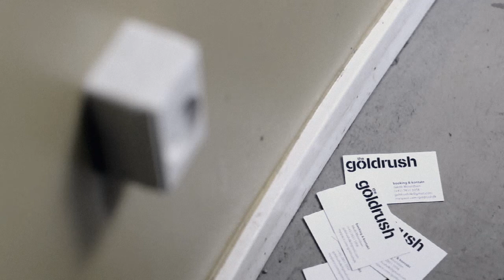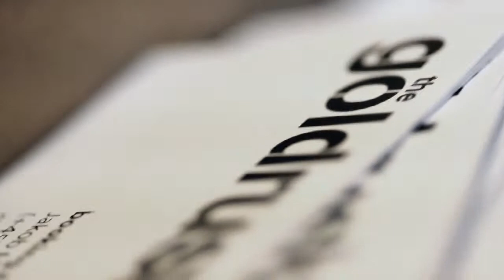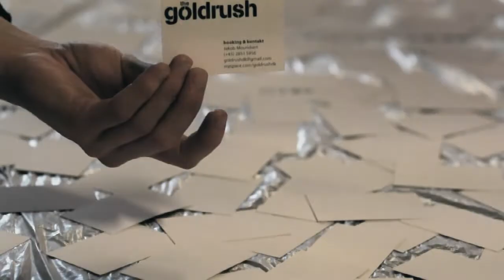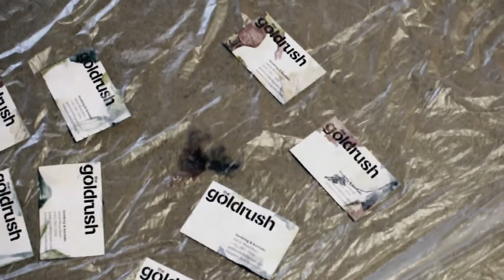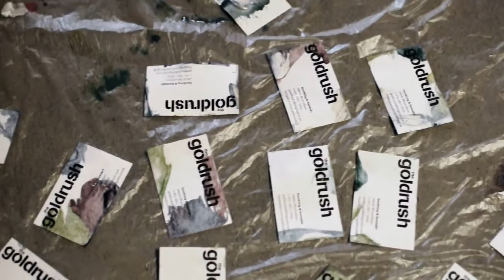The Goldrush - It Burns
How we created 200 custom business cards to give away at our shows